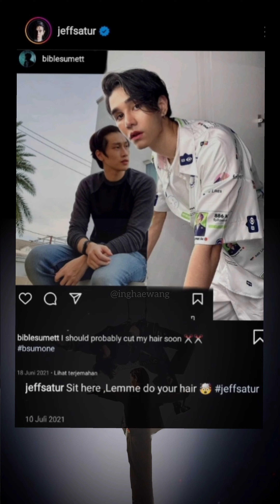WARNING..!! DONT WATCH IF U NOT not lovestagram just a coincidence biblejeff / jeffbible shippers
i really beg you, this video is only for biblejeff jeffbible shippers, please just believe what you want to believe, please don't give angry comments to me, because i make videos just to make our shippers happy, thank u so much